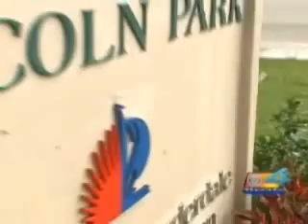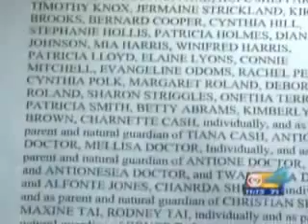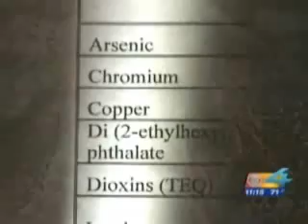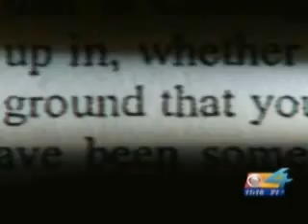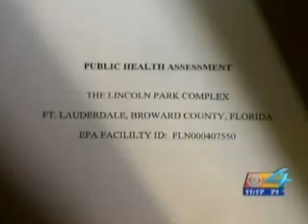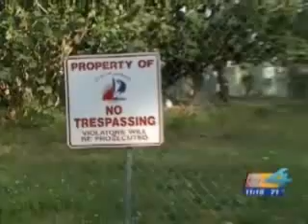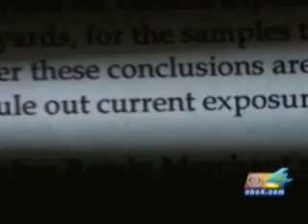Legal Aid Broward and CBS4 Discover Secrets in the Soil Making Local Residents Sick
Feb 11, 2008 - Imagine being warned by officials not to let your children run barefoot in the year, not to inhale any dust from the outdoors and not to eat any vegetables in your backyard. That's the nightmare for some in Ft. Lauderdale.